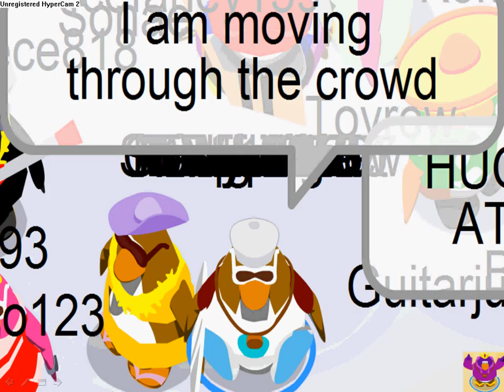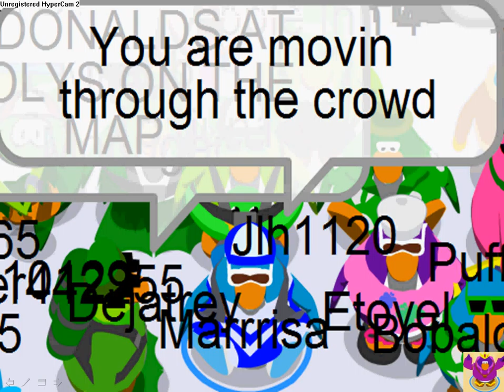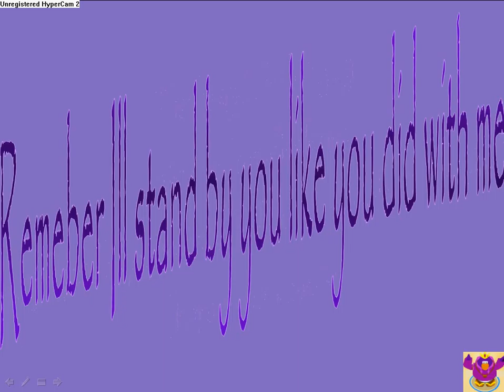To Shadownew1 No One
Also I hope someone who I knew saw my other video Called I'll Stand By you my two puffles who are sisters are best friend so they did some of it.